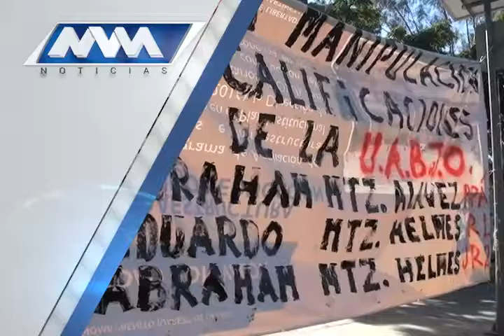MVM Televisión trae para ti la mejor información.